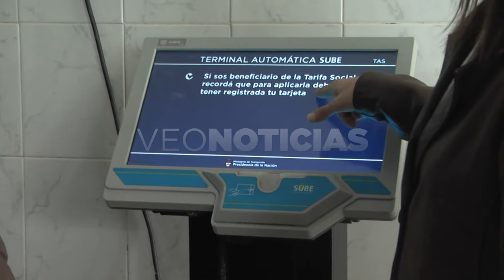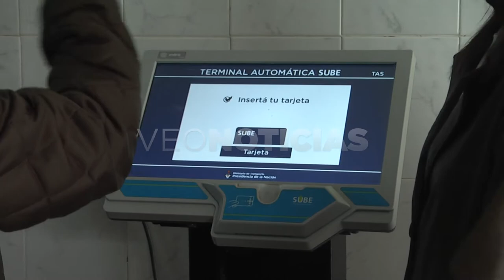MARIA CLAUDIA BONELLO